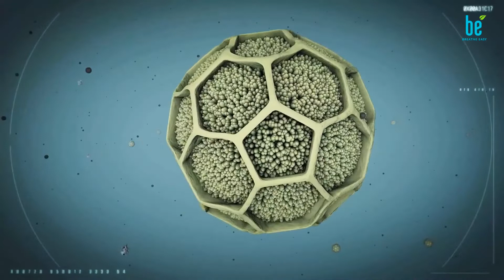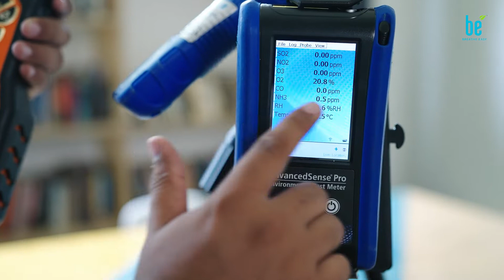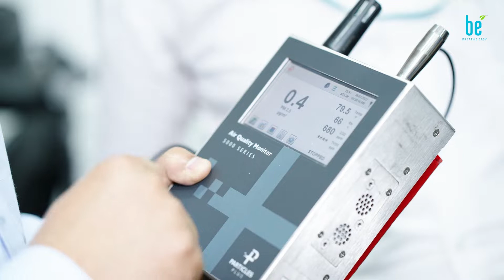BreatheEasy: India’s most powerful Air Purifiers | Indoor Air Quality Experts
BreatheEasy Labs, an exclusive India partner for IQAir of Switzerland, provides the most powerful indoor air purification systems and products in India. The state-of-the-art technology is unmatched in its ability to achieve near-zero pollution in ideal cases. This film shows how in addition to PM 2.5 and Volatile Organic Compounds, Breathe Easy products are able to remove gases and reduce the buildup of Carbon Dioxide indoors. Every winter, pollution in Delhi NCR reaches unhealthy levels and the northern belt of India suffers from high AQI levels due to crop stubble burning. Breathe Easy solutions have been a boon for people suffering from asthma and bronchial problems. BreatheEasy has tailor-made air purification solutions for single rooms, apartments and even large buildings. Today some of the best corporate houses use Breathe Easy for their range of products and efficient personalized services.

Toll-Free Number: 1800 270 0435